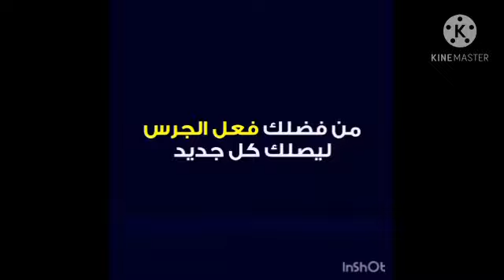شاهد.. صور للسكنات عدل التي سيتم توزيعها بولاية عين الدفلي عتبة مربوحة ان شاء الله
بالصور للسكنات عدل التي سيتم توزيعها بولاية عين الدفلى في القريب العاجل إن شاء الله
1200 بالعطاف
300 عين الدفلى
300 سيدي لخضر

عتبة مربوحة ان شاء الله